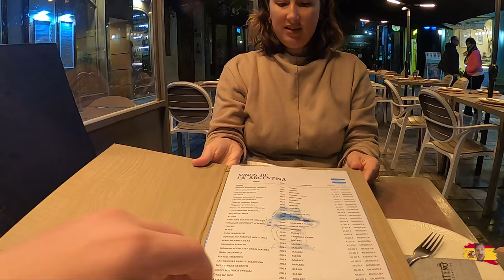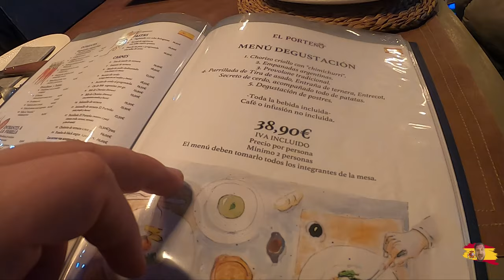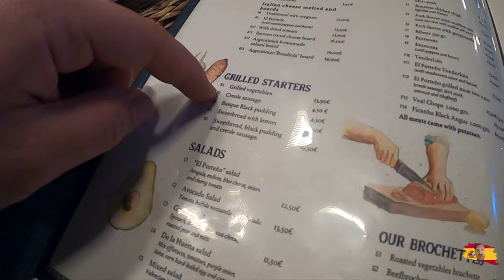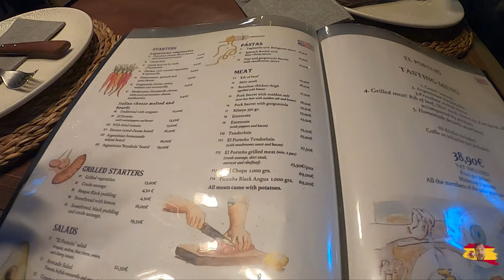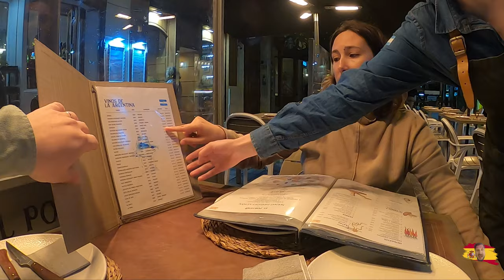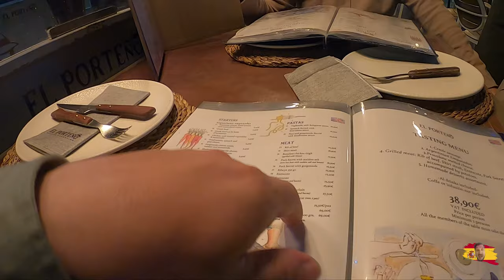Highest Reviewed Argentine Steak House In Valencia Spain